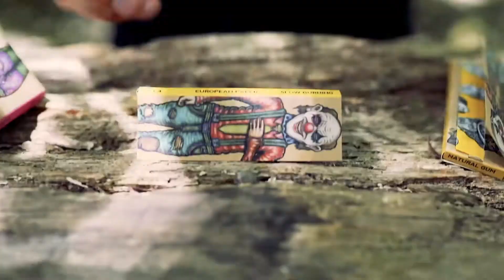2020 Summary of the year - Lion Rolling Circus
We survived one of the craziest years of our life and we did it because we stood in community 🤡🤘🔥 We presented new products, participated in virtual exhibitions and even played to see which Lion characters we are. If we beat 2020, it was shown that we can do everything ⚡keeprolling

Sobrevivimos a uno de los años más locos de nuestra vida y lo hicimos porque estuvimos en comunidad 🤡🤘🔥 Presentamos nuevos productos, participamos de exposiciones virtuales y hasta jugamos a ver qué personajes de Lion somos. Si le ganamos al 2020, quedó demostrado que podemos con todo ⚡